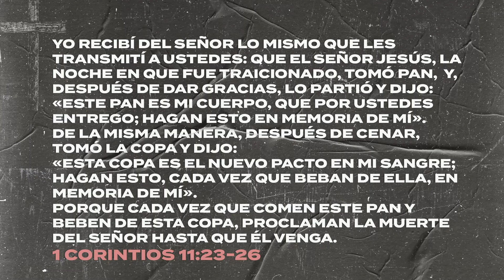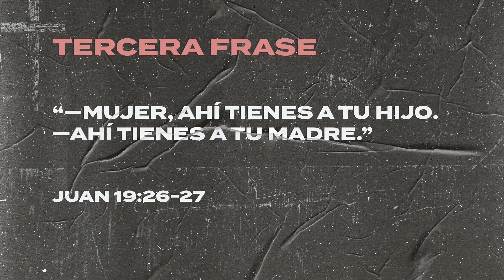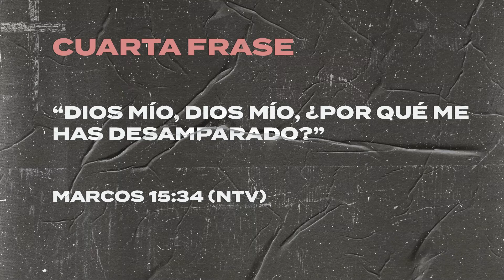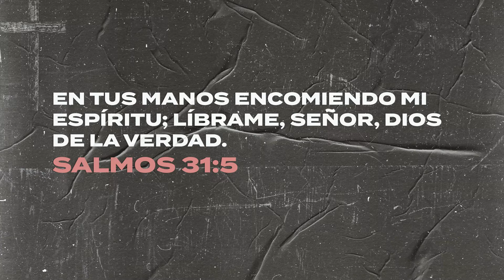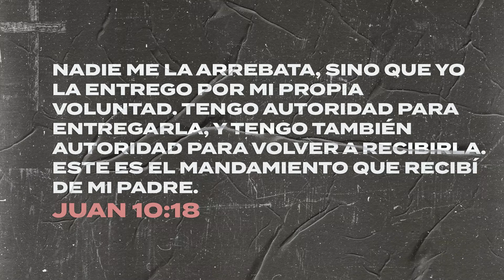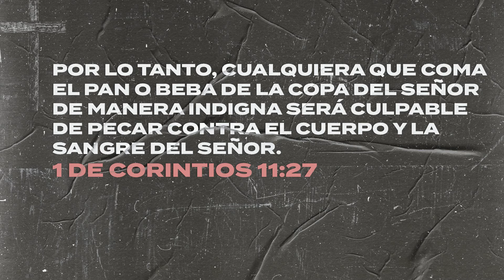RECORDANDO LA CRUZ | Edgar Lira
Jesús dijo algunas frases en la cruz que tienen un efecto en nosotros hasta hoy. Acompáñame en este mensaje para recordar juntos la cruz y lo que Jesús hizo por nosotros ahí.